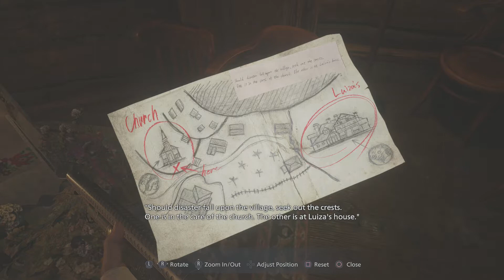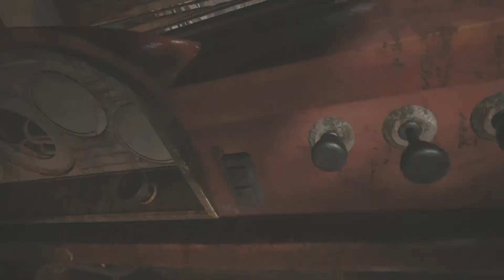Resident Evil 8 Village Part 2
Welcome YouTubers!

This software material was
Developed and Produced by Capcom.